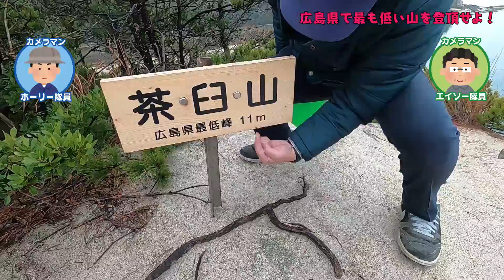これが山!?広島県で一番低い山「茶臼山」を登頂せよ！／広島珍動画隊 FILE:16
広島県の最高峰と言えば恐羅漢山（1,346ｍ）。では最低峰はご存じ？ 江田島市にあり、標高は11ｍで山というよりは島、いや岩礁のように見える。山の定義は分からないが、茶臼山と立派な名前がついている。干潮になると陸続きになるので、それを待ってから登山開始。岩の風化が激しく、滑落に注意しながら約30秒で頂上を極めた。初登頂を記念し、瀬戸内海を背景にドローン撮影。潮が満ちないうちに下山することにした。最低峰とは言え、ひと山を制覇したという達成感だけはあった。

場所／江田島市大柿町深江
撮影・編集／広島リビング新聞社　エイソー・ホーリー
機材／GoPro HERO8、MAVIC 2 ZOOM

★教えて、広島珍スポット
このコーナーは、日頃なかなか目にすることがない光景を動画と紙面で紹介します。採用者には500円分のAmazonギフト券を進呈